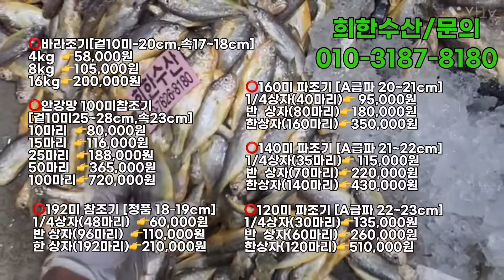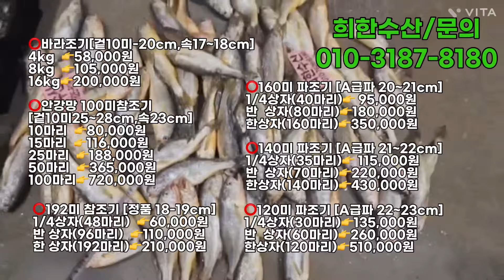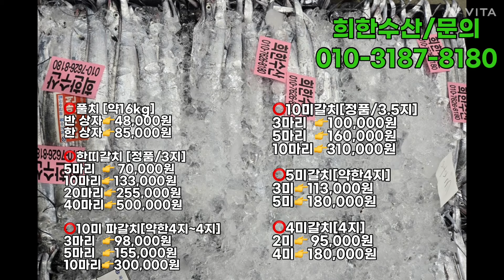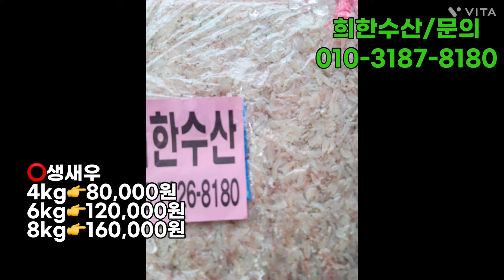11월13일(수) 오늘의 판매생선(140미파조기.안강망100미조기.바라조기.160미파조기.깡치.10미갈치.풀치.갈치.병어,고등어.생새우.통치.민어.대하.오징어.갑오징어.새우젓)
🔶11/13(수) 오늘의 판매 상품🔶

⭕️바라조기[겉10미-20cm,속17~18cm]
4kg  👉58,000원
8kg  👉105,000원
16kg👉200,000원

⭕️안강망 100미참조기[겉10미25~28cm,속23cm]
10마리  👉80,000원
15마리  👉116,000원
25마리  👉188,000원
50마리  👉365,000원
100마리👉720,000원

⭕️192미 참조기 [정품 18-19cm]
1/4상자(48마리)  👉60,000원
반 상자(96마리)  👉110,000원
한 상자(192마리)👉210,000원

⭕️160미 파조기 [A급파 20~21cm]
1/4상자(40마리)👉 95,000원
반  상자(80마리)👉180,000원
한상자(160마리)👉350,000원

⭕️140미 파조기 [A급파 21~22cm]
1/4상자(35마리)👉 115,000원
반  상자(70마리)👉220,000원
한상자(140마리)👉430,000원

⭕️120미 파조기 [A급파 22~23cm]
1/4상자(30마리)👉135,000원
반  상자(60마리)👉260,000원
한상자(120마리)👉510,000원

⭕️한띠갈치 [정품/3지]
5마리  👉 70,000원
10마리👉133,000원
20마리👉255,000원
40마리👉500,000원

⭕️10미 파갈치[약한4지~4지]
3마리  👉98,000원
5마리  👉155,000원
10마리👉300,000원

⭕️10미갈치[정품/3.5지]
3마리  👉100,000원
5마리  👉160,000원
10마리👉310,000원

⭕️5미갈치[약한4지]
3미👉113,000원
5미👉180,000원

2미👉 95,000원
4미👉180,000원

🏷자연산 대하
•자연산 대하 항생제 약 치지 않은 귀하디 귀한 대하입니다
•양식이 아니라 바다에서 잡힌 새우 입니다!

⭕️자연산 숫대하[1키로 15~18미]
2kg👉64,000원
3kg👉96,000원
4kg👉128,000원
5kg👉160,000원

⭕️자연산 암대하[1키로 12~14미]
2kg👉86,000원
3kg👉129,000원
4kg👉172,000원
5kg👉215,000원

📮자연산이라 배송중 검해지고 대가리 떨어질수 있습니다.

⭕️자랭이[대사이즈/횟감/16kg]
4kg  👉55,000원
8kg  👉100,000원
16kg👉190,000원

⭕️40미병어
5마리  👉43,000원
10마리👉78,000원

⭕️30미병어
5마리  👉60,000원
10마리👉112,000원

⭕️20미병어
3마리  👉60,000원
5마리  👉96,000원

⭕️통치[40미/30cm]
10마리👉50,000원
20마리👉90,000원
40마리👉170,000원

⭕️통치[8미/50cm]
2마리👉43,000원
4마리👉75,000원
8마리👉140,000원

⭕️민어[2미/60cm]
1마리 👉55,000원
2마리👉100,000원

🏷 생새우
•지도어판장에서 경매받아온 생새우입니다.
•김장에도 넣고 양념해서 반찬으로 고루 쓰기 좋습니다.

⭕️생새우
4kg👉80,000원
6kg👉120,000원
8kg👉160,000원

⭕️대고등어[20미/대사이즈]
5마리  👉43,000원
10마리👉75,000원
20마리👉140,000원

⭕️바라갑오징어 [12kg]
3kg  👉45,000원
6kg  👉80,000원
12kg👉150,000원

🏷중선배 물오징어
•오징어숙회&오징어볶음&오징어튀김 등 다양한 오징어 요리를 해 드실 수 있습니다.

⭕️물오징어 [40미/속은 더 작아요]
10마리👉42,000원
20마리👉75,000원
40마리👉140,000원

🏷눈볼대 금태+잡어
•생선구이의 끝판왕이라 불리는 생선! 금태입니다
•금태는 몸집이 크진않지만 살이 통통하며 기름지고 고소한, 마치 참치뱃살을 연상케하는 고급스러운 맛을 가진 생선입니다.

⭕️눈볼대 금태+오징어잡어

🏷아나고 붕장어
•소금구이, 탕거리 보양식입니다.
•자연산을 드셔야 건강을 지킵니다.(꼭 자연산 드세요)

⭕️생물 아나고 붕장어
3kg👉60,000원
4kg👉80,000원
5kg👉100,000원
6kg👉120,000원
[기본 손질해서 보냅니다. ]

🏷국내산 신안 새우젓(추젓)
•새우젓으로 유명한 전남 신안에서 건져올린 상위 10% 참새우만을 사용합니다.
•깨끗한 지역 국내산 천일염만을 사용합니다.
•새우75%, 신안소금25%
•추젓은 가을철에 잡아서 담근 새우젓으로서 크기가 자잘하고 껍질이 약간 두꺼우며, 분홍빛과 흰색을 띄고 있어요.

⭕️국내산 신안 새우젓(봄젓)
봄젓 1통(3kg)👉28,000원
봄젓 2통(6kg)👉54,000원
봄젓 3통(9kg)👉82,000원

♦️젓갈 보관법♦️
갈아서 걸쭉하게 보관하여 조미료나 소금 대신 사용하기 좋으며, 냉장실에 보관하거나 기본적으로 찬곳에 보관해야 합니다.

⭕️생물홍어 각쳐서[1kg당20,000원]
6.5kg👉130,000원
7kg   👉114,000원
8kg   👉160,000원
8.5kg👉170,000원
9kg   👉180,000원

⭕️홍어회[회로썰어서]
『1kg』 5~6인분     👉80,000원
『1.5kg』 8~10인분👉120,000원
📌홍어 손질가능 각칠시엔 15,000원 별도로 추가됩니다.

🏷배송 안내
🔴택배

🔴퀵서비스
🏷주문 안내
•입금계좌: 새마을 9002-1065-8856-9 김희옥